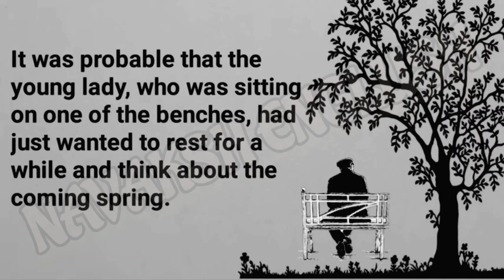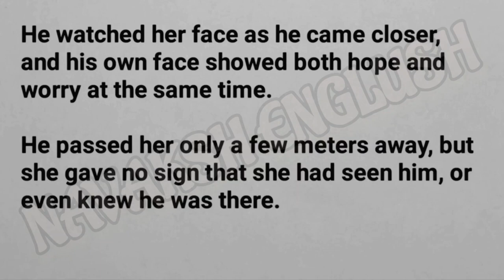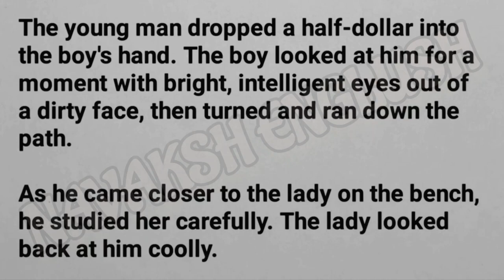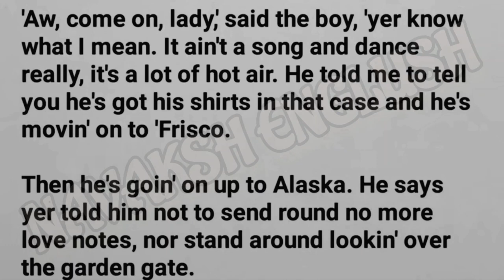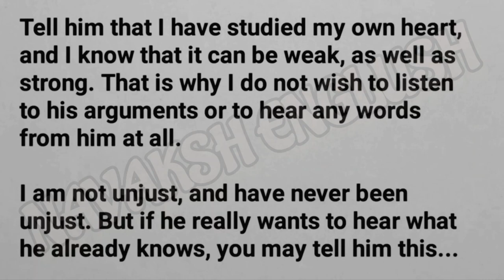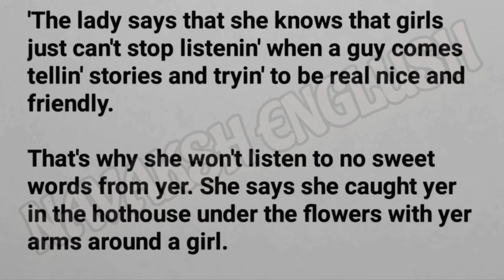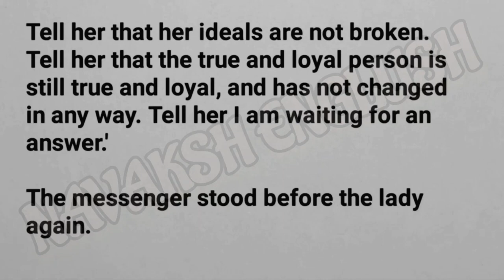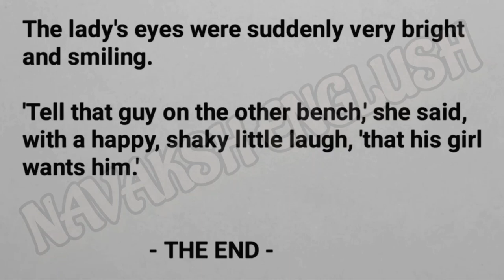By courier gradedreader learnenglishthroughstory lelts listening test 2022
Dear viewers I hope you enjoy listening to my stories and at the same time improve your speaking skills.